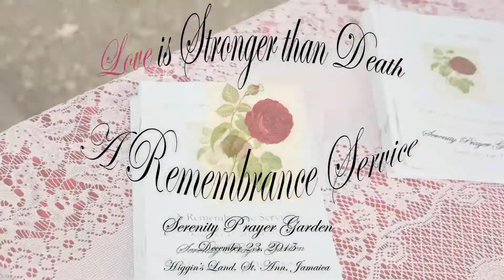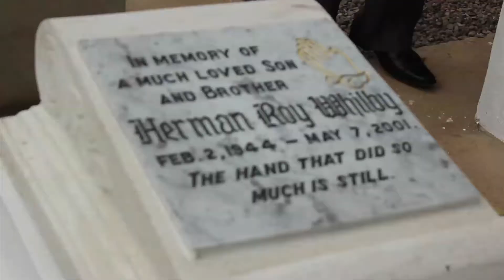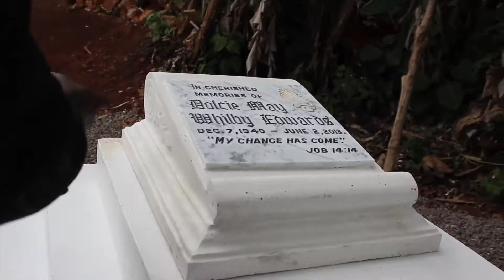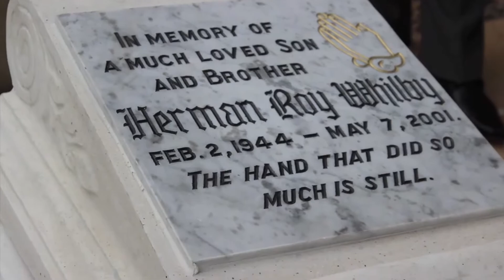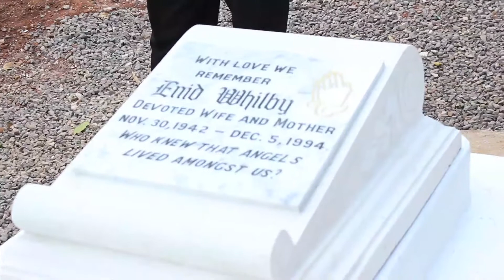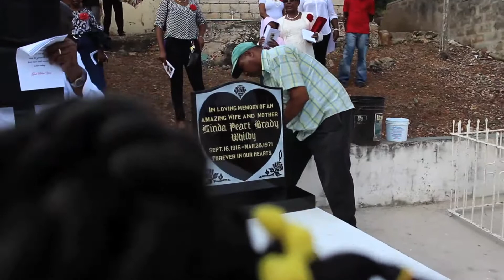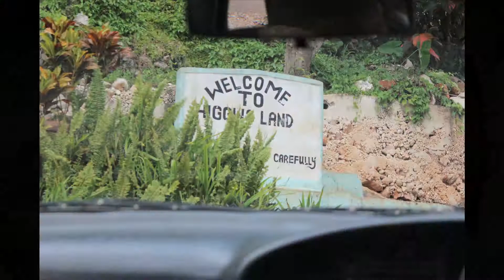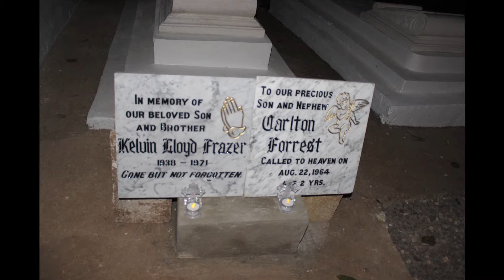A Remembrance Service: Love is Stronger than Death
The Whilby/Brady Family of Jamaica celebrate in love the lives of the loved ones that have passed on before us.